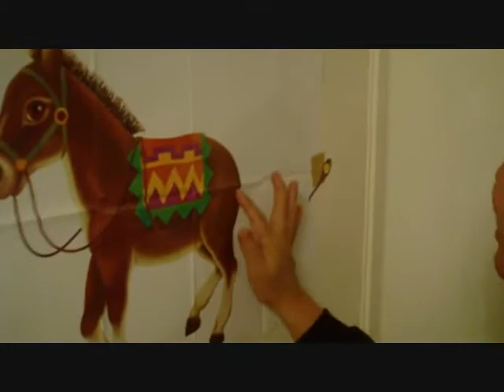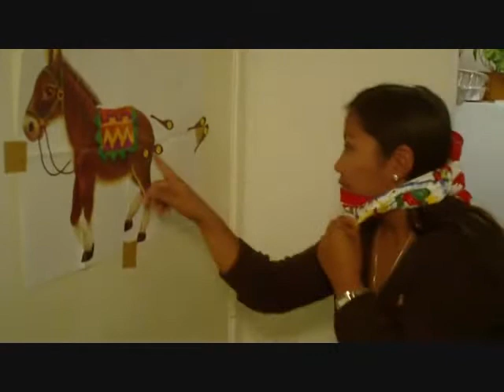Give the baby donkey a tail!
This is one of our games during our Baby Shower.